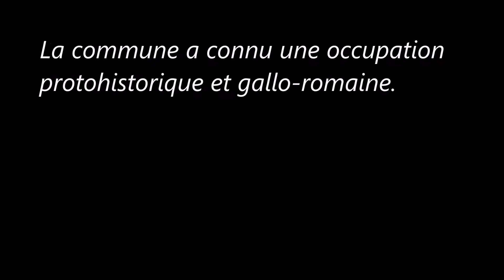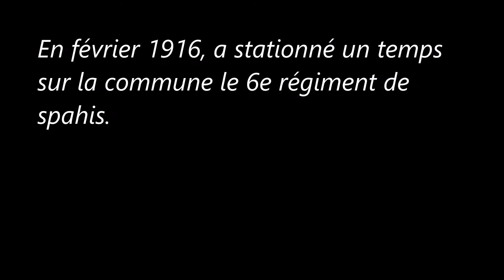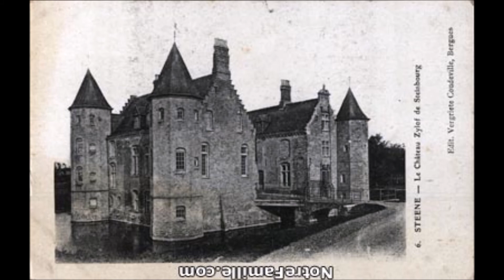Les-Hauts-de-France / Nord (Steene)